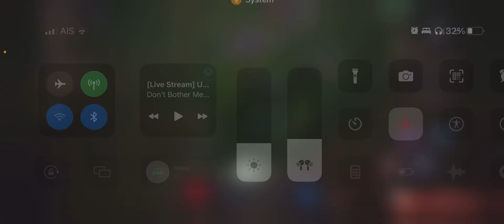Undecember - Sicus Raid Lv.70 ลงแบบนี้นะ